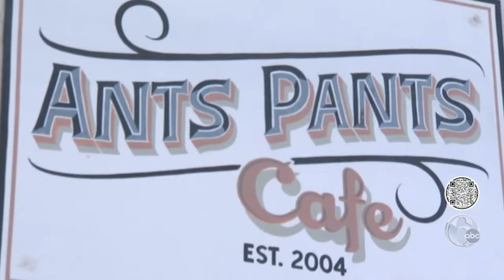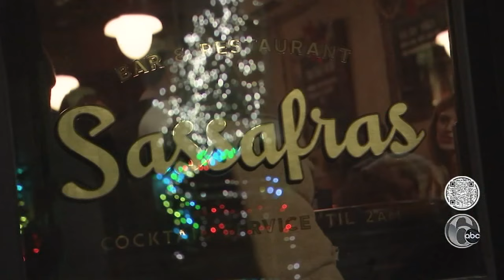Philadelphia Holiday Hangouts: Ants Pants, Bar Lesieur, 48 Record Bar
Ants Pants, Bar Lesieur, 48 Record Bar are holiday spots to catch up with those closest to you.

Find more amazing things to do, see and eat around Philly,